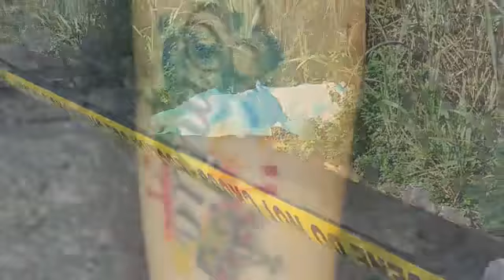Reinado gonzales médico levanta el cuerpo sin vida de una de aproximadamente 26 años encontrada